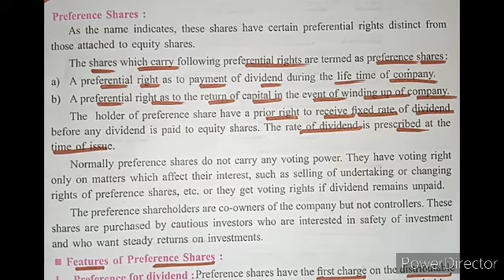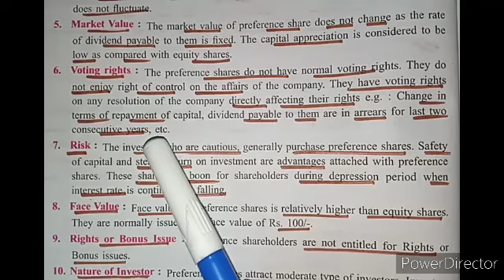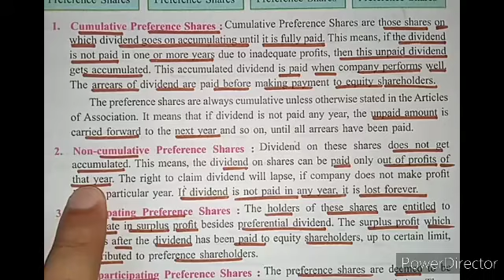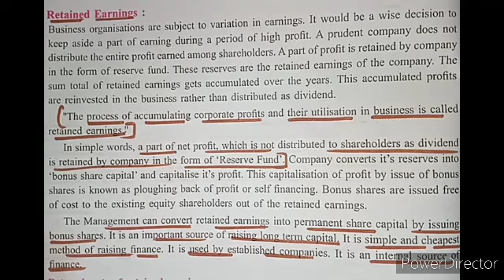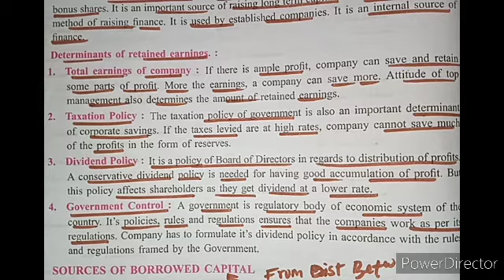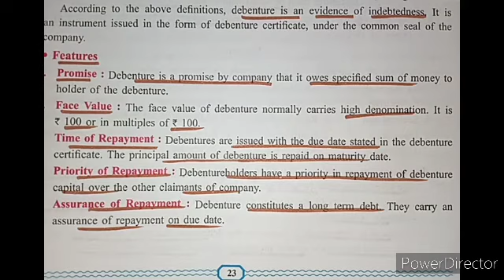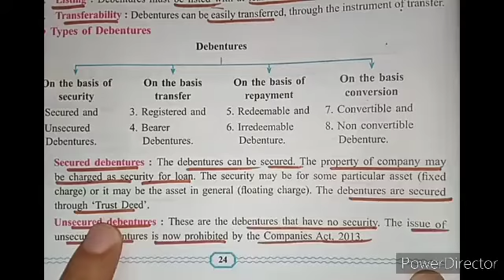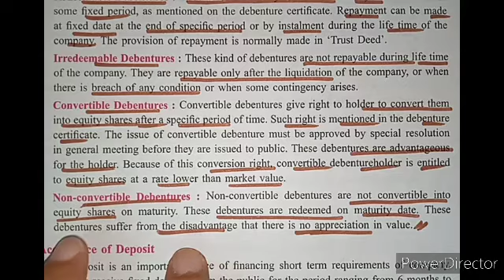HSC S.P. CHAP-NO-02 PART-02 SOURCES OF CORPORATE FINANCE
Maharashtra Board TEXTBOOK
12th commerce S.P. new syllabus
Chap-no-02 part-02
Sources of corporate finance